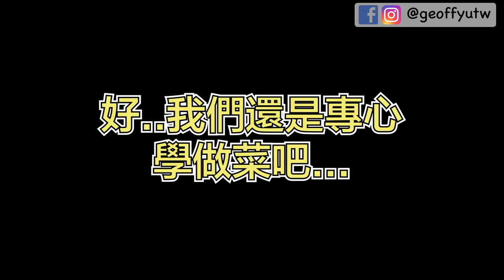026 茶樹菇鮑魚燉雞密瓜盅/營養滿分必學の煲湯 /Chicken & Abalone Stewed with Sun-dried Mushroom in Honeydew Melon /姊夫の湯食堂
Hi ! 大家好，我是姊夫！
姊夫逛菜市場，買了兩個小的哈密瓜，剛好姊夫的冰箱裡還有一些雞腿和九孔。
姊夫今天就利用這些材料，來做一個茶樹菇鮑魚燉雞蜜瓜盅，雞腿與九孔的鮮加上蜜瓜的清甜，讓這個燉盅，喝起來有舒服的感覺，端上桌也使人眼睛一亮，若是宴客，保證吸睛，做法簡單，直得試試！

Hi! Hello everyone, I am Geoff!
I went shopping in the market that day and bought two small cantaloupes. I just had some chicken legs and small abalone in my fridge.
So I use these materials today to make “Chicken & Abalone stewed with sun-dried mushroom in honeydew melon”
The Fresh chicken legs and abalone and the sweetness of the melons make this stew and feel comfortable.
On the table also makes people's eyes shine, if it is a banquet, it is guaranteed to be the focus of the eyes, the practice is simple, try it!

Ingredients 食材
Small and medium-sized cantaloupe (not too mature) 中小型的哈密瓜或蜜世界（不要太成熟）1-2個
Chicken leg    仿土雞腿   1支
Small abalone   九孔鮑魚   4-6個
Dry tea tree mushroom 茶樹菇  30-50 公克
Chicken essence   雞精   1-2 罐
Ginger slice    薑片   20 公克
Wolfberry    枸杞  10 公克
Red dates    紅棗  4-6 顆
Rice wine    米酒   量
Seasoning salt and pepper 調味鹽與胡椒

作法：
1. 清洗砧板，刀具，鍋具，餐具，工作台面，洗手。
2. 清洗所有食材備料，擦乾。
3. 哈密瓜去籽，果肉用挖球器挖出製成一個容器備用，嫩薑切片，茶樹菇剪斷泡水軟化，枸杞紅棗泡水備用。
4. 仿土雞腿去骨切塊備用，九孔鮑切出格菱紋備用。
5. 先煮一鍋熱水，川燙雞腿和九孔鮑。
6. 再煮一鍋熱水，放入薑片，茶樹菇，泡茶樹菇的水，雞精，枸杞，紅棗煮五分鐘。
7. 再放入川燙過的雞腿塊煮五分鐘，放入九孔鮑煮一分鐘，關火，海鹽與胡椒調味。
8. 把雞湯與湯料放入哈密瓜容器，加入少許米酒，蓋上蓋子，放入蒸籠內蒸30分鐘。
9. 裝飾一下就可以上桌了。

Production Method:
1. Wash cutting boards, knives, pots, cutlery, countertops, and wash your hands.
2. Wash all ingredients and dry them.
3. Cantaloupe removes the seeds, and the flesh is excavated with a ball-cutting device. It is made into a bowl for spare, tender ginger slices, tea tree mushrooms cut and soaked in water to soften, and red dates are soaked in water.
4. The chicken legs are boned and cut into pieces, and the small abalone is cut out of the grid.
5. Boil a pot of hot water, Blanching chicken legs and small abalone.
6. Boil another pot of hot water, add ginger, tea tree mushroom, tea tree mushroom water, chicken essence, wolfberry, red dates and cook for five minutes.
7. Add the Blanching chicken leg pieces for five minutes, add a small abalone for a minute, turn off the heat, and sea salt and pepper.
8. Put the all soup material in a cantaloupe bowl, add a little rice wine, cover, and put in steamer for 30 minutes.
9. Decorate and you can serve.

有影片可以參考呦！There are videos you can refer to!